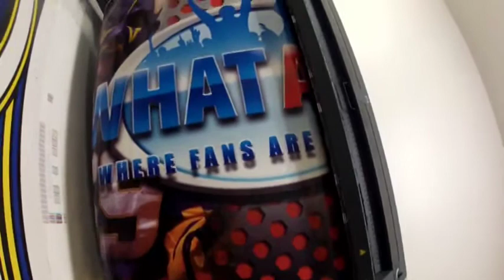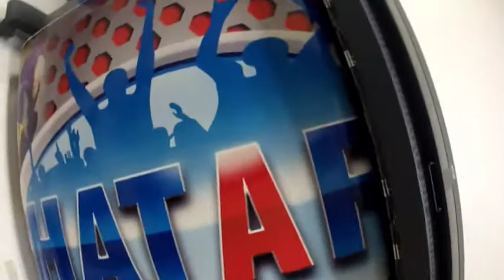whatafan wrap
The What a Fan Bus being wrapped by "Wrap This" as they are doing their reality tv show.  Best in the business